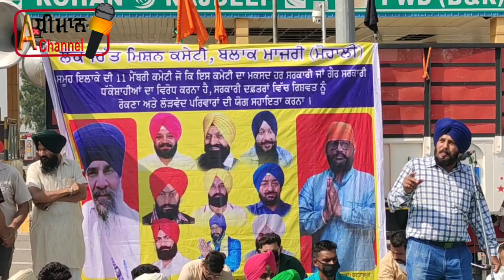ਫਿਲਮੀ ਅਦਾਕਾਰ ਮਲਕੀਤ ਰੌਣੀ ਨੇ ਧਰਨੇ ਵਿੱਚ ਕੀਤੀ ਸ਼ਮੂਲੀਅਤ